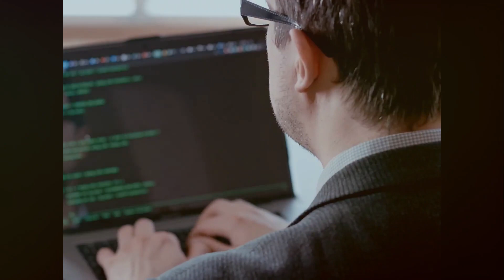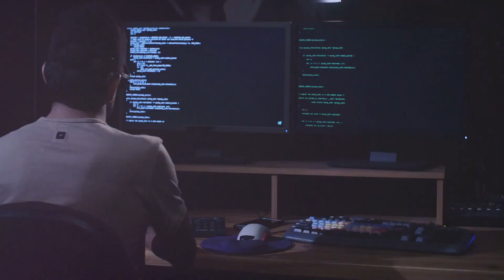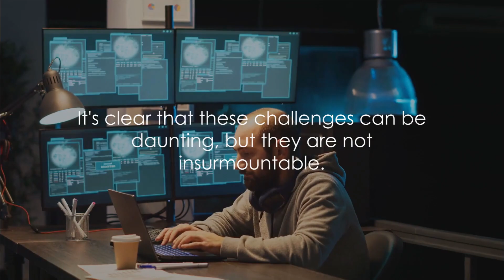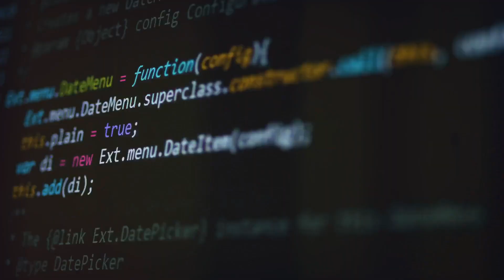Why People Quit Cybersecurity [2023] cybersecurity #2023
🔐 Are you curious about the fascinating world of cybersecurity but find yourself hitting roadblocks on your path to becoming a cybersecurity professional? 🚧 Look no further! In this comprehensive video, we're diving deep into the common challenges and misconceptions that can discourage even the most passionate learners.

From mastering complex technicalities to understanding the evolving landscape of the cybersecurity industry, we're here to empower you with valuable insights and advice. We'll address the top reasons why many aspiring professionals might initially give up on their cybersecurity dreams, and we'll provide practical, motivating solutions to help you overcome these hurdles.

👩‍💻 Whether you're just starting your journey or looking for ways to revitalize your cybersecurity career aspirations, we've got you covered. Discover how to navigate the maze of certifications, demystify industry jargon, and chart a path to success. Join us on this educational journey as we share stories of resilience, offer tips for self-improvement, and recommend resources that can guide you towards a fulfilling career in cybersecurity.

🌐 Don't let misconceptions or challenges deter you from your passion. The road to becoming a cybersecurity pro is closer than you think, and we're here to help you every step of the way! 💡💻